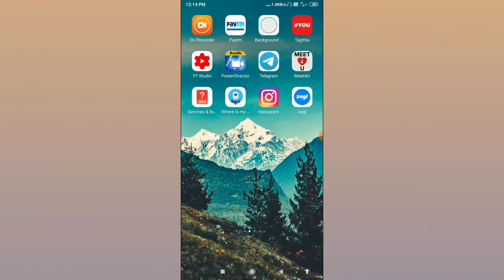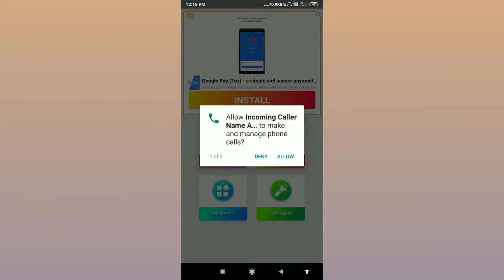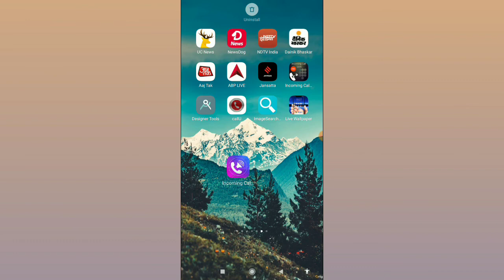आपके फ़ोन मे जो कोई र्काल करेगा उसका नाम लेकर बताएगा ! Who's calling me now !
Hello friends aap sabhi ka technical dilsad youtube channel par swagat hai